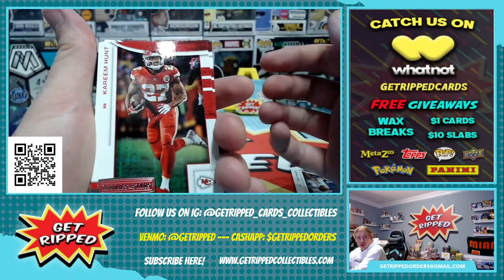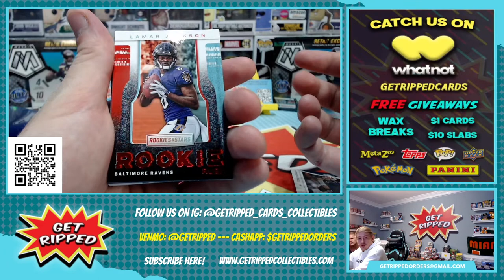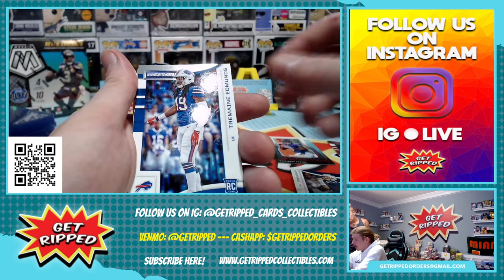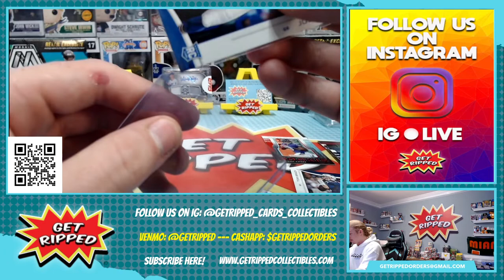2018 Rookies & Stars NFL Fat Pack RC HUNTING JOSH ALLEN LAMAR JACKSON NICK CHUBB BAKER MAYFIELD